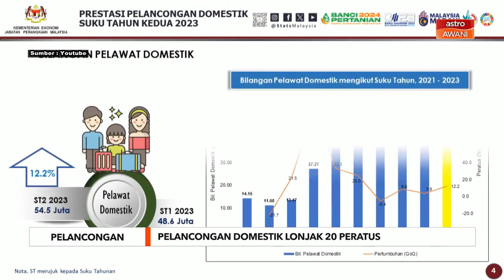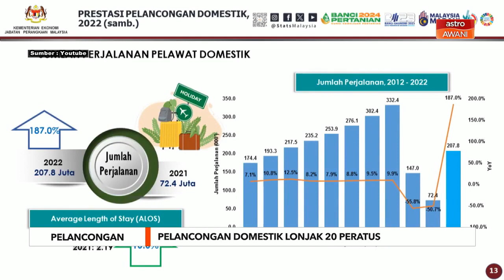Pelancongan domestik lonjak 20 peratus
Pelancongan domestik di Malaysia mengalami lonjakan 20 peratus pada suku kedua 2023 dengan merekodkan 54.5 juta pelawat domestik berbanding tempoh sama pada tahun lepas.